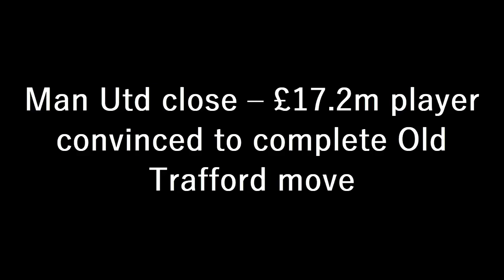MAN UTD CLOSE – £17.2m player convinced to complete Old Trafford move